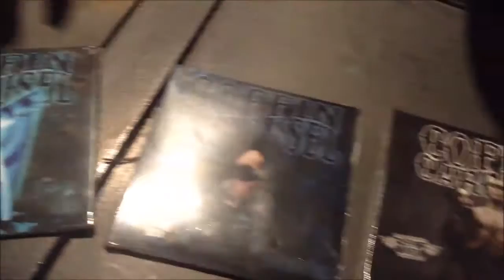ScareView Halloween Special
Happy Halloween, treat yourself out of trickery and enjoy this SPECIAL SHOWCASE of Halloween quirky, spooky and sexiness.